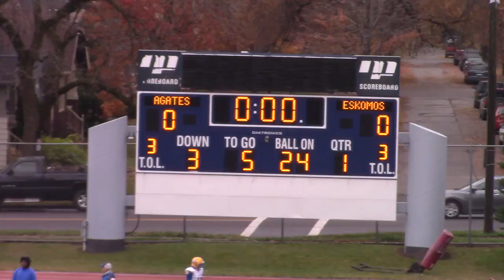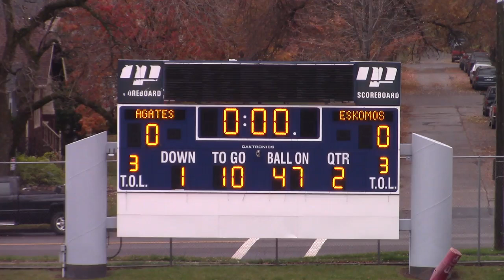Esko football vs. Two Harbors 10.27.2018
Semi-Final game - PSS stadium, Duluth MN